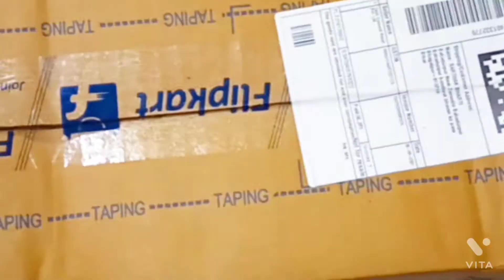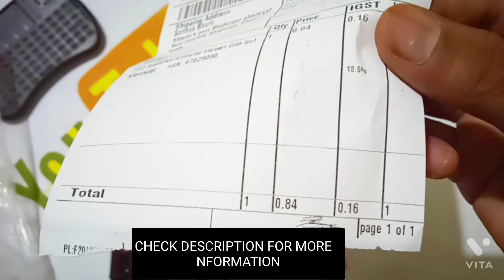Unboxing Gorilla tripod just rupees 1 using supercoin Flipkart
Sarthak making

Unboxing Gorilla tripod just 1 RUPEES
using supercoin 699

purchase link.  Take a look at this Fashionury FS-GOR-TPD Tripod, Tripod Kit, Monopod on Flipkart

rating this product

QUALITY ⭐⭐⭐⭐

BUILD QUALITY ⭐⭐⭐⭐

FLEXIBLE ⭐

SMOOTH ⭐

GOOD QUALITY ⭐..

COLOUR.. BLACK AND WHITE

IN BOX

1.   GORILLA TRIPOD

2     TWO MOBILE HOLDER

3. NO POUCH.

THANKS 😊☺️☺️😊❣️❣️